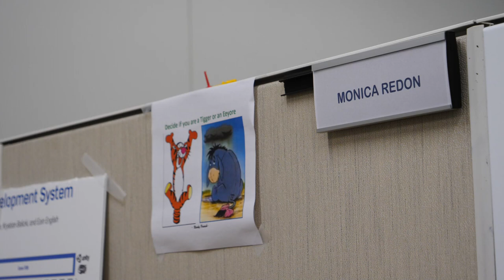Sabías​? | Cómo mide la frecuencia cardíaca un smartwatch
Los relojes inteligentes cuentan con sensores que les permite, por ejemplo, avisarnos cuando nuestro día está siendo sedentario o advertirnos de que hemos dormido poco la noche anterior.

Una de sus múltiples funciones es medir la frecuencia cardíaca, ¿sabrías explicar cómo son capaces de ello? Nos lo cuenta Mónica Redón, responsable del departamento de Productos Médicos de Analog Devices Valencia.